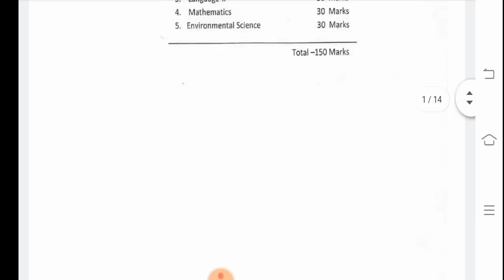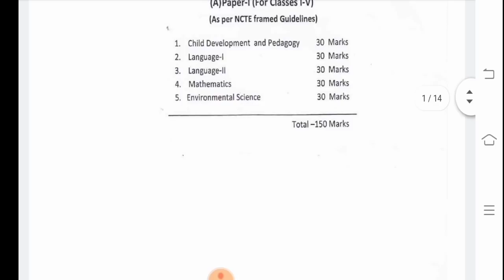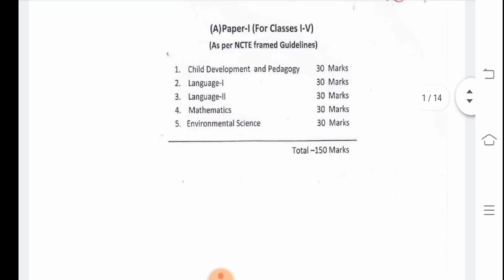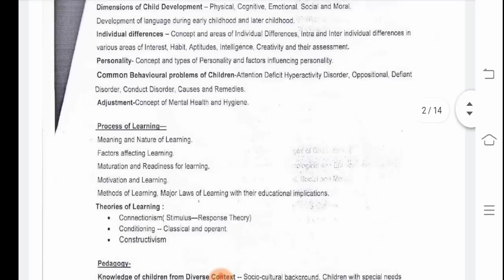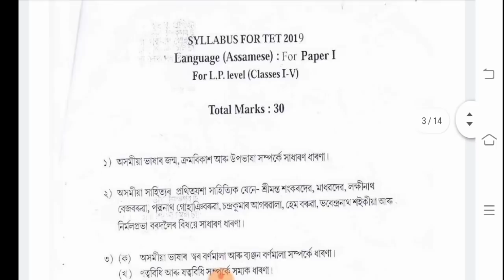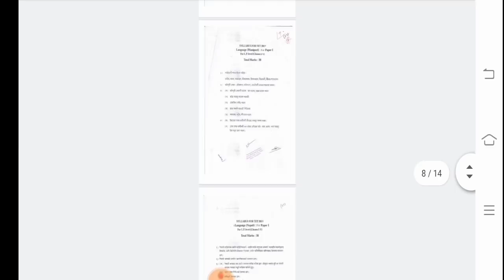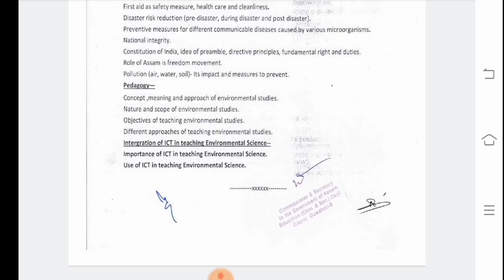Special Class-1 # FOR Special TET 2020 @Kumar Basanta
SSA ৰ অধীনত আবেদন কৰা LP TET উত্তীৰ্ণৰ OBC/MOBC সকলৰ বাবে এটা বিশেষ সমীক্ষা আগবঢ়োৱা হৈছে এই ভিডিঅ’টোত ৷

 please click below fo LIST OF provincialization,